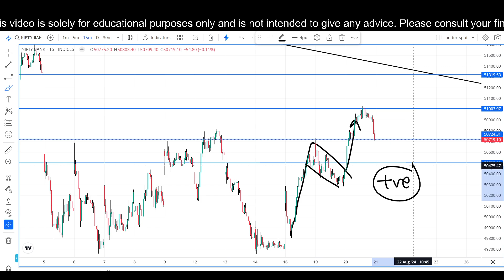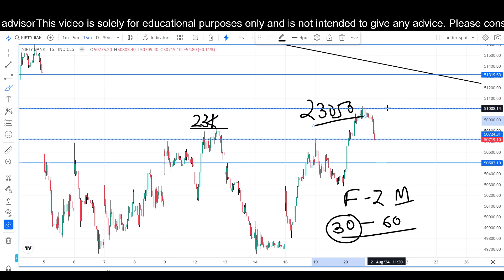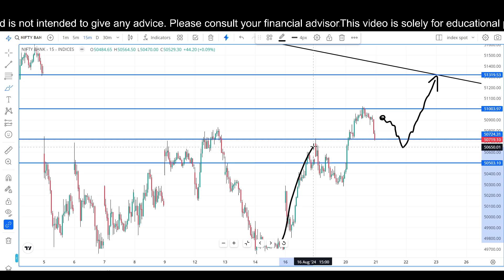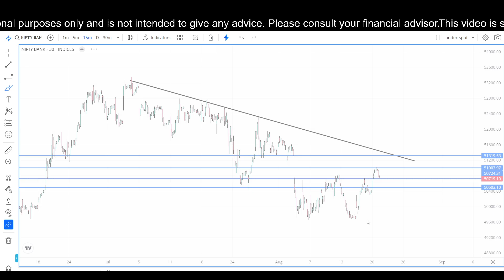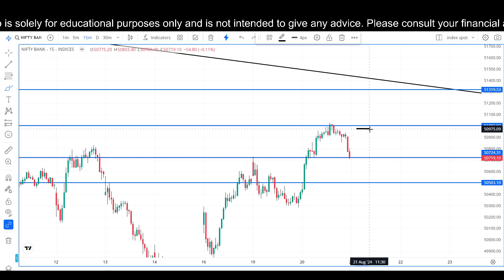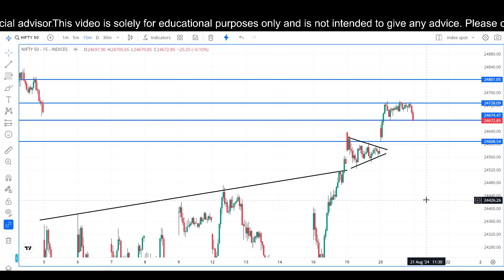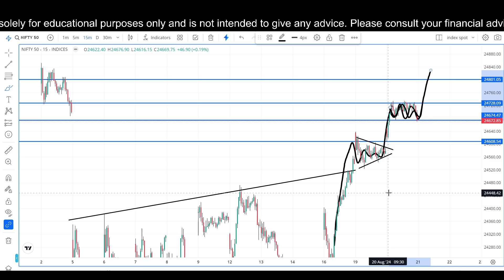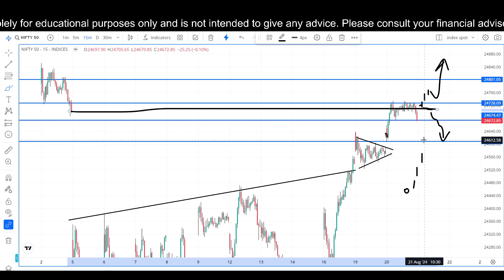Index Analysis Video with Logic & LEVELS | 21-08-24 | Episode- 296